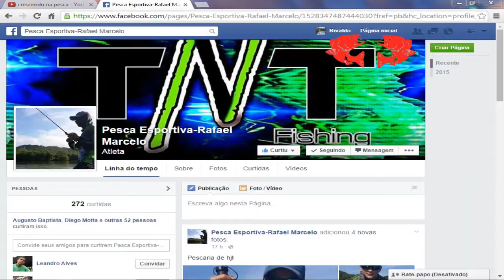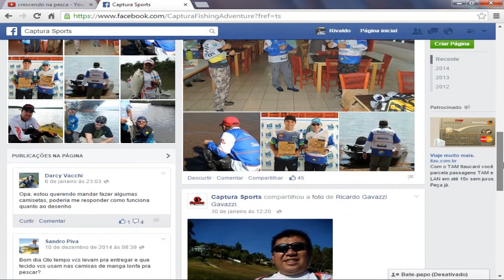Dicas de Páginas e Produtos [Dicas e Pescas]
Galera uma boa dica pra quem esta procurando páginas e sites para curtir e conhecer produtos e marcas consagradas, curte ai!